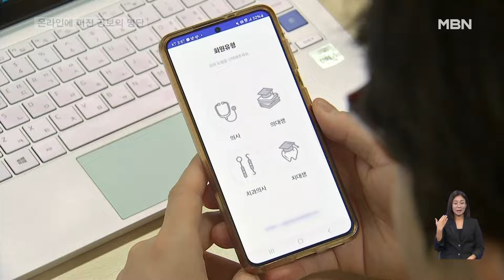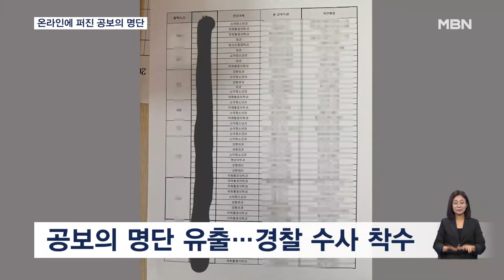'공보의 명단'·'태업 지침' 온라인에 퍼져…경찰, 수사 착수 [굿모닝 MBN]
【 앵커멘트 】
  의료 공백을 메우기 위해 상급종합병원에 파견된 공중보건의사들의 현황 자료가 온라인에 퍼져 경찰이 사실 관계 파악에 나섰습니다.
  '담배를 피우러 간다며 도망가라'는 내용의 태업을 종용하는 글도 잇따라 올라와 논란이 일고 있습니다.
  심동욱 기자가 취재했습니다.

【 기자 】
  지난 12일 의사들이 이용하는 커뮤니티 사이트에 군의관과 공중보건의사들에 대한 지침이라는 게시글이 올라왔습니다.

 작성자는 '병원에서 나에게 일을 강제로 시킬 권한이 있는 사람이 없다'는 것을 기억하라며 태업을 권유했습니다.

 일부러 전화를 받지 말라거나 담배를 피우는 척 도망가라는 등 구체적인 방법까지 적었습니다.

  정부는 강력한 법적 조치를 취하겠다고 밝혔습니다.

▶ 인터뷰 : 박민수 / 보건복지부 2차관
- "저희가 확인을 해서 수사 의뢰든 필요한 조치들을 해 나가도록 하겠습니다."

  경찰은 공중보건의 명단이 인터넷 커뮤니티에 게시된 것을 두고도 수사에 착수했습니다.

  현장에서 의료공백을 메우고 있는 공중보건의들의 소속과 진료과목까지 적혀 있는 명단이 이름만 가린 채 인터넷 곳곳에 올라온 상황입니다.

  하지만, 의협 측은 자신들과 무관하다며 펄쩍 뛰었습니다.

▶ 인터뷰 : 박명하 / 의협 비대위 조직강화위원장
- "공식적으로 비대위 집행부에서 그런 식의 지시를 준비하고 논의해서 그것을 퍼트리고 있는 상황이 아니라는 말씀을 드리겠습니다."

▶ 스탠딩 : 심동욱 / 기자
- "경찰의 고강도 조사에도 의협 전·현직 간부들이 혐의를 전면 부인하고 있어 수사가 장기화될 것이란 전망도 나옵니다. MBN뉴스 심동욱입니다."

  영상취재 : 구민회·김현우 기자
  영상편집 : 오광환
  그래픽 : 이은재